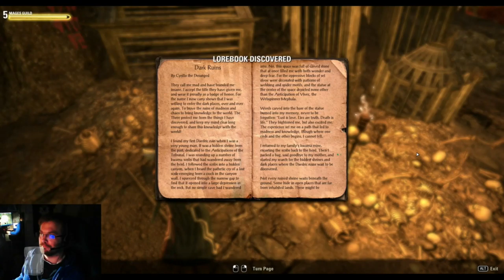Elder Scrolls Online - Deadlands DLC - osa 4: The Durance Vile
Uskalias pelastusoperaatio daedra-vankilaan.